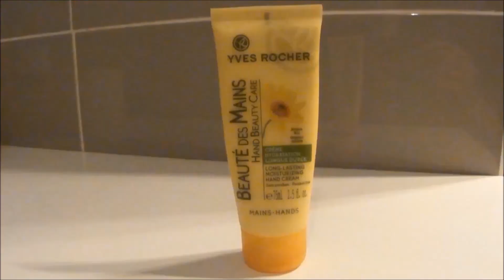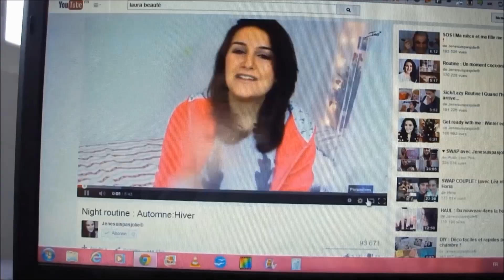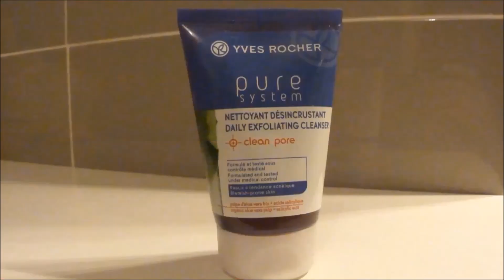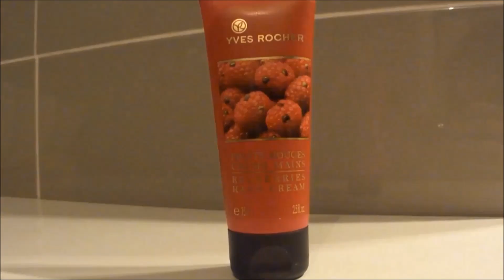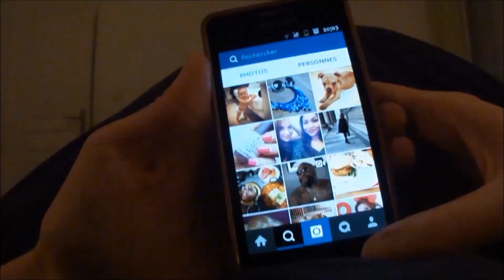GUWM - Night routine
Coucou mes poupées !!

Je reviens avec une nouvelle vidé et cette fois je vous fais ma routine du soir..

Je sais que ça ressemble beaucoup à "Ma routine cocooning" mais puisque vous avez été nombreuses à me le demander je m'exécute ;)

En tout cas j'espère que la vidéo vous plaira !